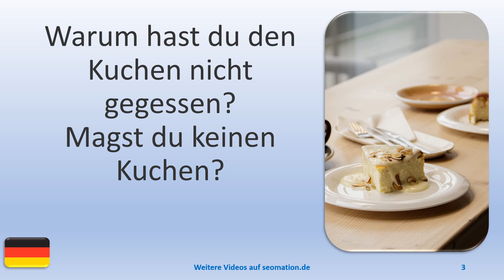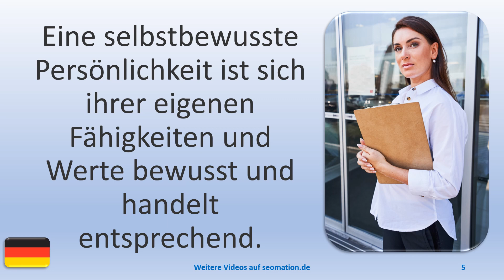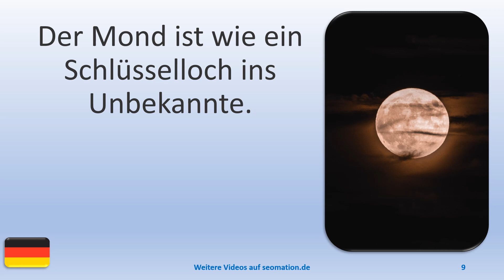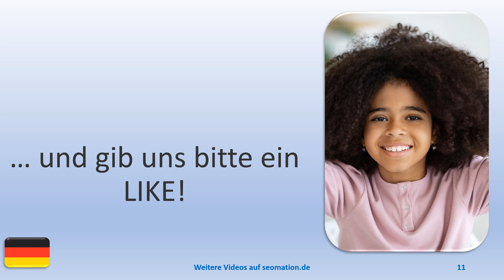▶️12869▶️Ich lerne Deutsch mit Texten und Bildern in unterschiedlichen Situationen.